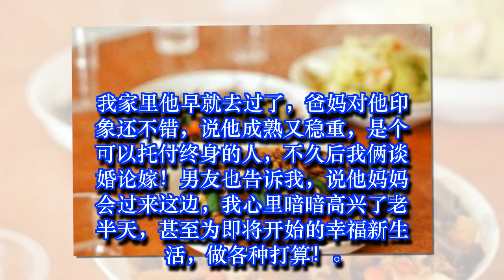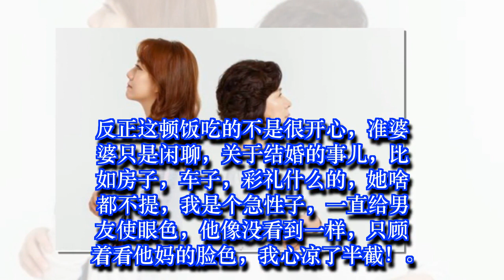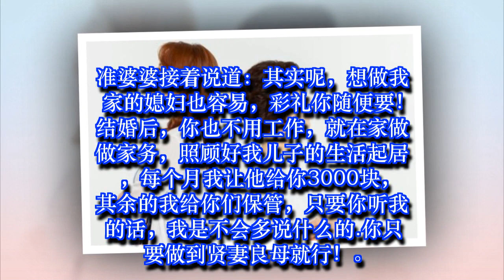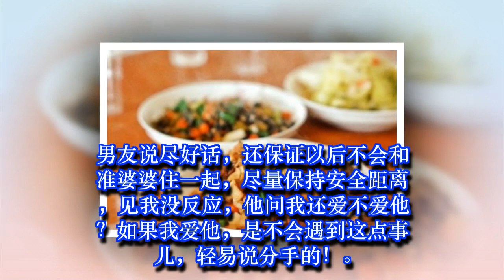我和男友谈婚论嫁，婆婆说彩礼随便要提一要求，我乐完和男友分手